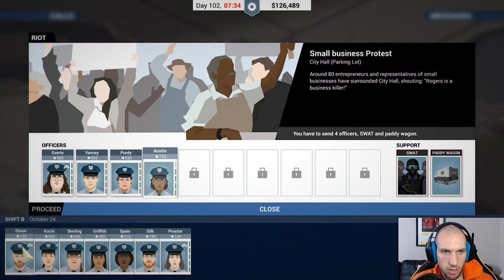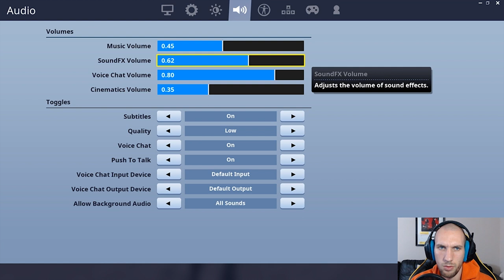100 Games in 1 Video - 100 Sub Special!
The channel has finally made it to over 100 subscribers (Only took 3.5 years)

I celebrate by playing 100 video games all in one video. Spot your favourites.